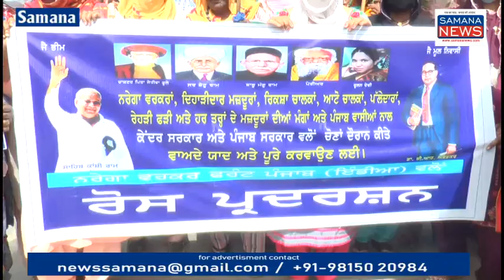पंजाब सरकार के खिलाफ Manrega Workers का प्रदर्शन पंचायत द्वारा महिला वर्करों को रोजगार नहीं मिल रहा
पंजाब की Congress सरकार के खिलाफ हर तबके के व्यक्ति सड़कों पर है सरकार ने जो वायदे पंजाब की जनता से किए थे वह पूरे हुए मनरेगा महिला वर्करों को रोजगार नहीं मिल रहा पंजाब में 16 लाख से ज्यादा मनरेगा वर्कर हैं लेकिन उनको पंचायत द्वारा काम नहीं दिया जा रहा जिसके कारण उनकी हालत ऐसी हो गए विधानसभा चुनाव में मनरेगा के सभी वर्कर पंजाब की कांग्रेस सरकार का विरोध करेंगे गांव में किसी नेता को घुसने नहीं दिया जाएगा पब्लिक कॉलेज समाना को पंजाब सरकार सरकारी कॉलेज घोषित करें क्योंकि प्राइवेट कॉलेजों के अंदर गरीब बच्चे पढ़ाई नहीं कर सकते ज्यादा शीश होने के कारण हमारे बच्चे पढ़ाई से वंचित हैं यदि कॉलेज को सरकारी नहीं किया गया तो संघर्ष किया जाएगा पंजाब सरकार के खिलाफ जमकर महिला मनरेगा कार्यकर्ताओं ने नारेबाजी की...

Beyt-1 अजबे सिंह राज्य प्रधान मनरेगा यूनियन पंजाब
Beyt-2 हरजीत सिंह उपप्रधान पंजाब
Beyt-3 महिला मनरेगा वर्कर

पुरुषोत्तम कौशिक
Samana News